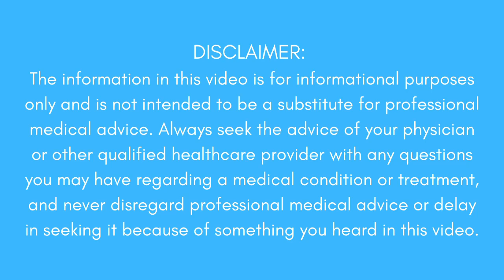What is a bone bruise?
A bone bruise occurs when there is trauma to the bone but not enough to cause a fracture. These can be painful and can take several months to a year to fully heal.